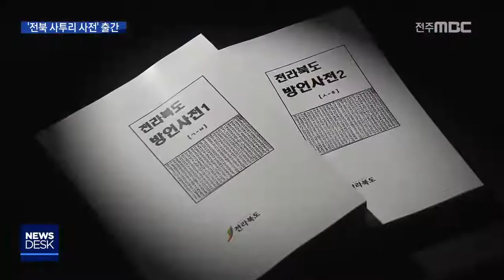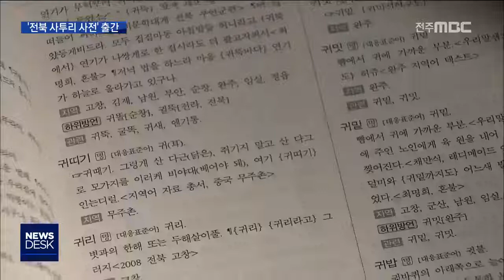[뉴스데스크] 전북 방언사전 출간